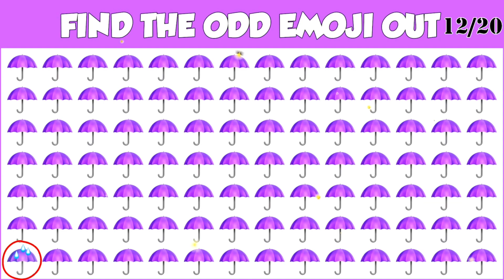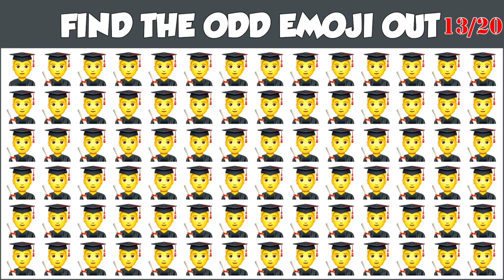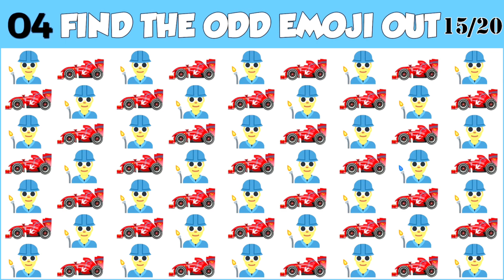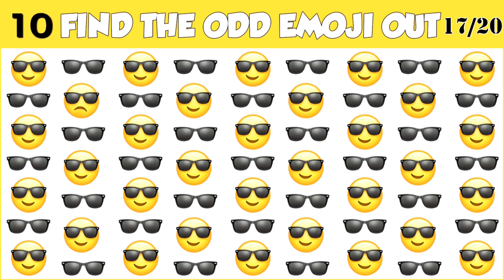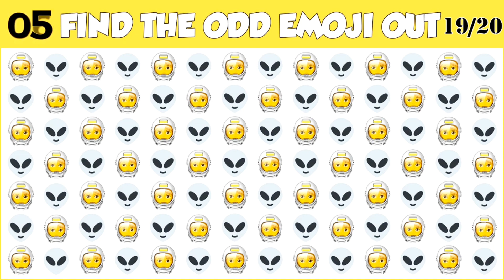Find the odd emoji one out | quick brain teaser| emoji challenge